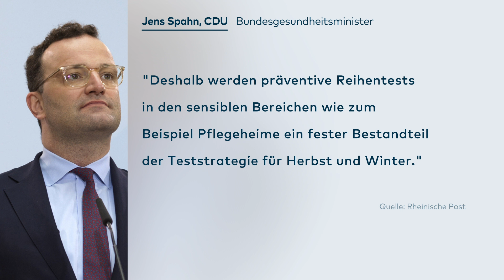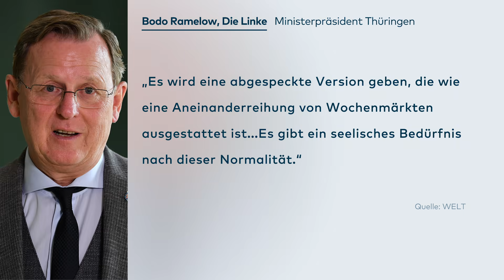CORONAVIRUS IN DEUTSCHLAND: Vorsichtsmaßnahmen für den kommenden Corona-Herbst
Die Bundesregierung hat angesichts steigender Corona-Infektionszahlen zu "höchster Achtsamkeit" aufgerufen. "Es kommt aktuell vermehrt zu Ansteckungen und Übertragungen innerhalb Deutschlands", sagte Regierungssprecher Steffen Seibert am Montag in Berlin. Politik und Bürger hätten es nun in der Hand, "ob sich die Infektionszahlen wieder unkontrolliert ausbreiten". Deutschland sei "in einer Phase der Pandemie, in der sich entscheiden wird, wie wir in diese Winter- und Herbstmonate hineingehen". Zugleich gebe es in Nachbarländern teils noch ein deutlich höheres Infektionsgeschehen.

Seibert betonte nach Beratungen des Corona-Kabinetts der zuständigen Minister mit Kanzlerin Angela Merkel (CDU), dass neben dem Einhalten von Hygienevorgaben "große Vorsicht" bei weiteren Öffnungsschritten angebracht sei. Ziel bleibe es, Infektionsketten nachvollziehen und unterbrechen zu können. Dabei sei klar, dass dies ab einer gewissen Zahl täglicher Infektionen kaum noch oder nicht mehr zu leisten sei. Eine vorgesehene neu ausgerichtete Strategie für Corona-Tests im Herbst und Winter solle bis 15. Oktober umsetzungsbereit sein.